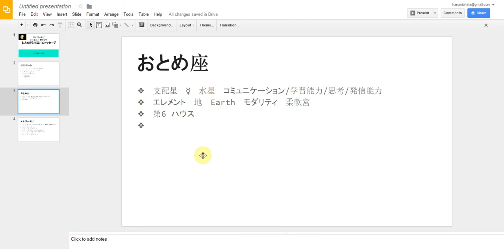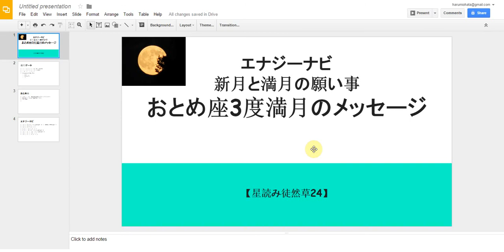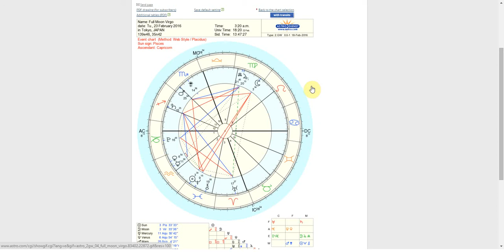新月と満月の願い事 おとめ座３度満月のメッセージ【星読み徒然草24】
エネルギーナビゲーター大旗ハルミがお贈りする【星読み徒然草24】
おとめ座３度、満月のメッセージ。
２月２２/２３日の満月は魂の歴史、過去、古いもの、今までよくわからなった心癖などを照らし出して、癒していくエネルギーと、新たな自分が向かっていく方向をハートの声に耳を澄ませて、実現していく一歩一歩を歩き出していくエネルギーが、パワフルな火星と土星、天王星、冥王星の後押しで宇宙からあふれんばかりに注がれています。
今前進する第一歩は、３月と９月の日蝕月蝕で大きな前進につながりますよ。